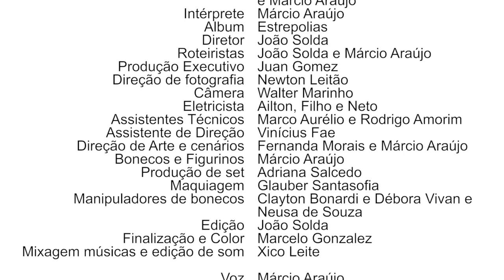Márcio Araújo - Baratas (videoclipe)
Música – BARATAS
Autores – Miguel Briamonte, Fernanda Morais e Márcio Araújo
Álbum – Estrepolias
Intérprete – Márcio Araújo

Diretor - João Solda
Roteiristas - João Solda e Márcio Araújo
Produção Executivo - Juan Alberto Gomez
Direção de Fotografia - Newton Leitão
Câmera - Walter Marinho
Eletricista - Ailton, Filho e Neto
Assistentes Técnicos - Marco Aurélio e Rodrigo Amorim
Assistente de direção - Vinícius Fae
Direção de Arte e cenários - Fernanda Morais e Márcio Araújo
Figurino: Márcio Araújo e Edson Braga
Bonecos - Márcio Araújo
Produção de set - Adriana Salcedo
Maquiagem - Glauber Santasofia
Manipuladores de bonecos - Clayton Bonardi, Débora Vivan e Neusa de Souza
Edição - João Solda
Finalização e Color - Marcelo Gonzalez
Mixagem músicas e edição de som - Xico Leite

Clipes gravados na Sede da Pocilgas & Cia nos dias 31/07 e 01/08/2018, Largo do Arouche, São Paulo, Brasil.

Márcio Araújo – Voz
Coro – Márcio Araújo e Neusa de Souza
Gabriel Moreira – Direção Musical, violão, Banjo, sax tenor, sax baixo, clarinete
Bateria – Ziggy Marcelino
Baixo elétrico – Ingrid Cavalcanti
Xico Leite – Técnico de som, mixagem e finalização (Nectar Sopund , Sede Pocilgas)

Agradecimentos
TV Cultura e TV Ra Tim Bum
Marcelo Magalhães Baião
Fernanda Morais e Tomás Ravi
Locadora de Equipamentos - Cris Wiggers